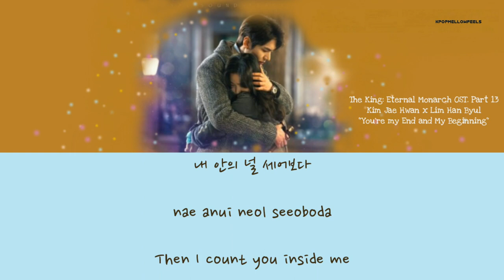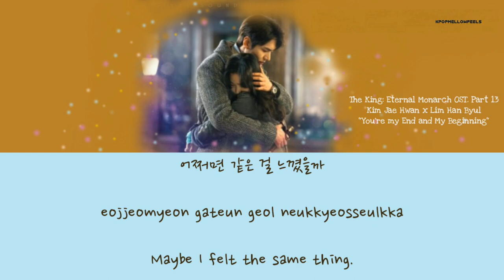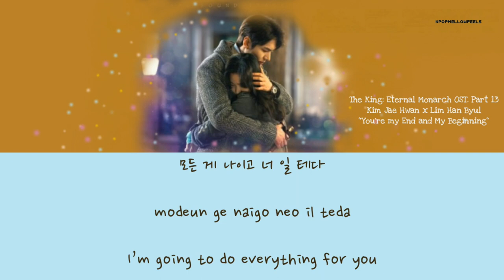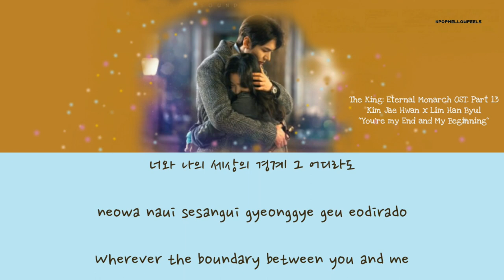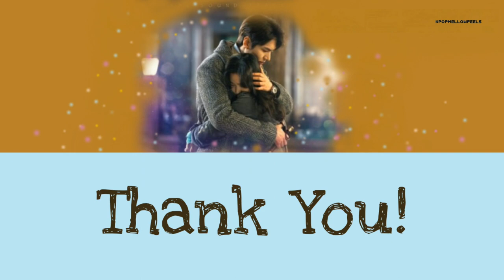Kim Jae Hwan x Lim Han Byul - You're My End and My Beginning (Han/Rom/Eng) Lyrics | The King: Eterna